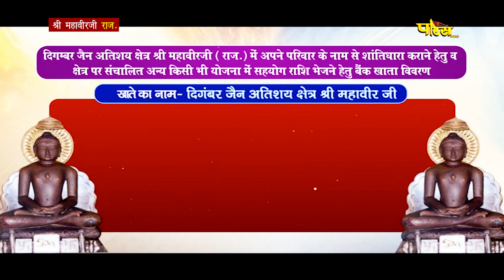Jin Abhishek Shri Mahaveer Ji (Raj.) | जिन अभिषेक श्री महावीर जी (राजस्थान) | 28/03/22